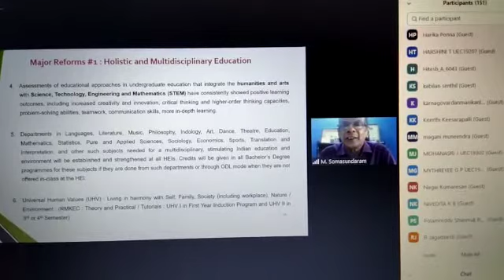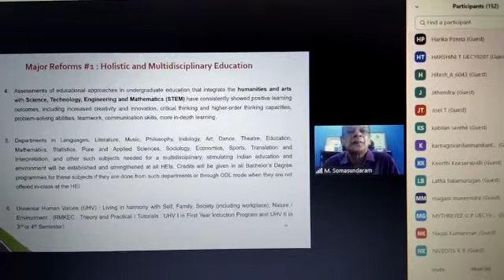Orientation session on National Education Policy 2020